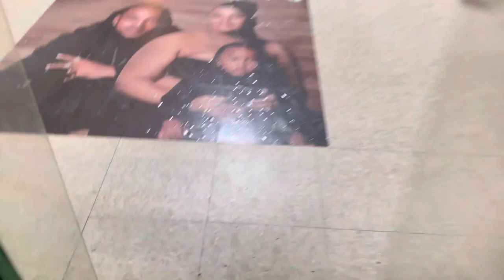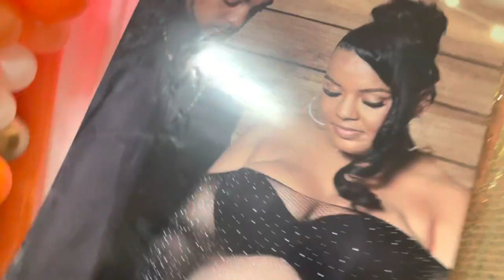Congratulations to Melissa & Sheriff